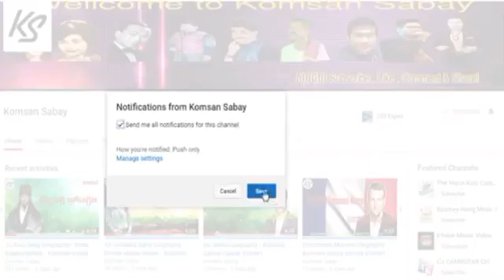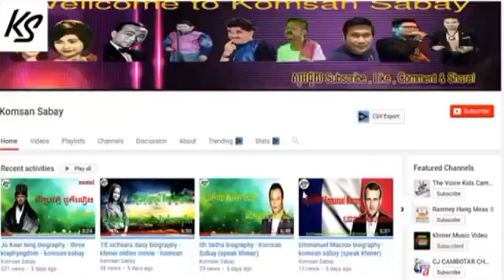Kong Som Eun's biography - khmer oldies movie by komsan sabay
please subsrcibe my channel to t more funny video,khmer new song,perkmi comedy,education!

Thx You